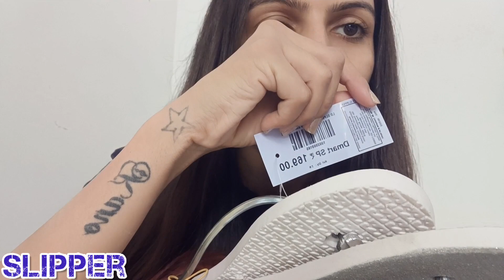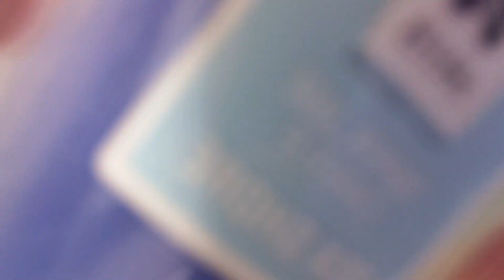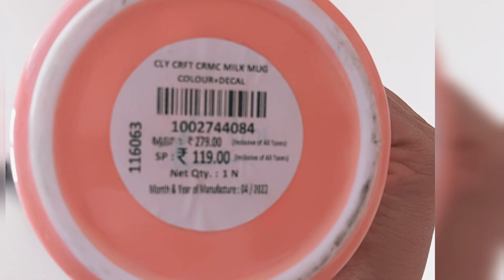my diwali shopping / મારી દિવાળીની ખરીદી / मेरी दिवाली खरीदारी / random items shopping for festival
HELLO,